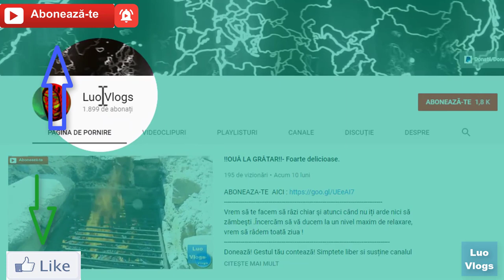Care este Situația coronavirus si Cât de mare este pericolul de Epidemie.Te informez azi cum sa te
Situația coronavirus si Cât de mare este pericolul de Epidemie.
China a anunţat marţi 71 de noi decese cauzate de coronavirusul ... cele mai grave situații înregistrându-se în Coreea de Sud, Iran și Italia
Italia a devenit epicentrul european al Covid-19, virusul care se răspândește rapid în peninsulă, noi țări precum Elveția, Austria,Spania și Croația.
✔Mesaj de la mine pentru toți românii din lume no fi atent la ce iti zic.
 👍 Dacă v-a plăcut acest videoclip, nu uitați sa ii dați un like, sa va abonati dacă n-ați făcut-o deja și sa dați share ca sa vadă și prietenii voștri!
💲 Donează! Gestul tău contează! Simptete liber si susține canalul nostru prin: Donatii/Donaciones‎
 😉 Vă mulțumesc foarte mult pentru că v-ați abonat la canalul meu!!!
Sunteți cei mai tari!!!